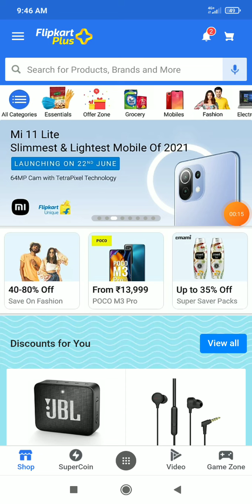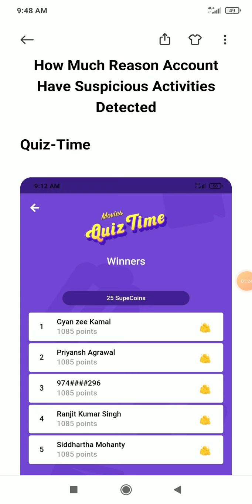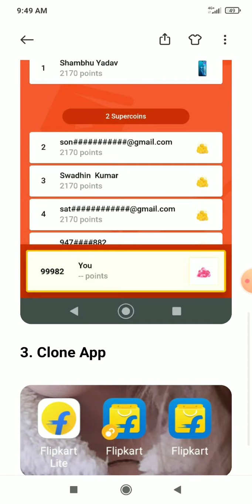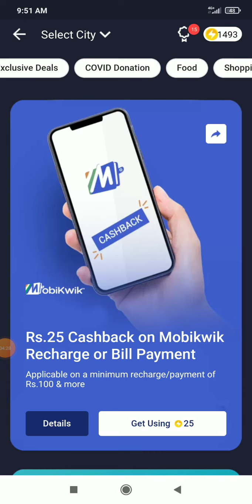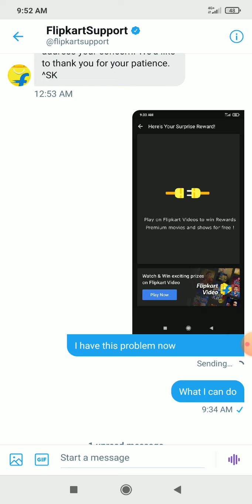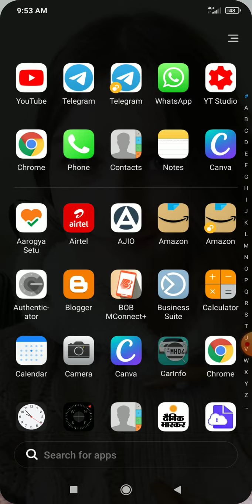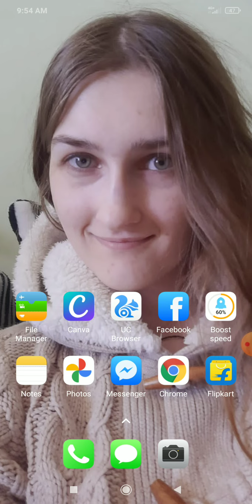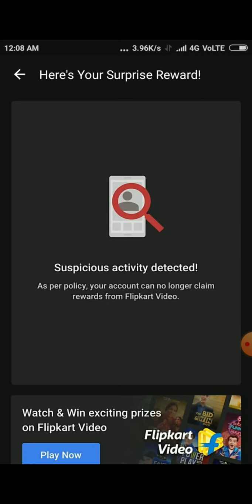Flipkart Suspicious activity detected Problem Solution | Flipkart account ban After What Solutions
Flipkart FAKE OR NOT Answers today LIVE | 20 June 2021 |FLIPKART QUIZ TODAY | FLIPKART ANSWERS TODAY

Question 5
I am not getting voucher and Supercoins, I will stop play this FlipKart video game, because I am not getting much Supercoins and super coins only and my data cost is costly according to your super coins so please you can change otherwise I will stop my playing game and thank you

CrimeStories​flipkart
KhojApradhiKi​Flipkart

Topics Covered :-

flipkart fyi,
flipkart fake or not 20 June 2021
quiz,
fake or not fake,
fyi flipkart,
flipkart quiz,
flipkart,
Jai Hind 🇮🇳